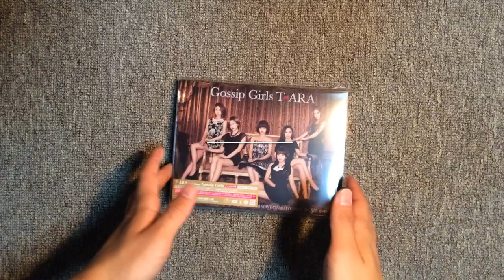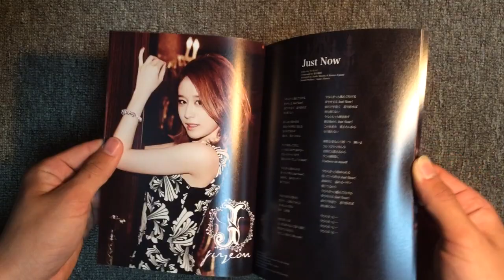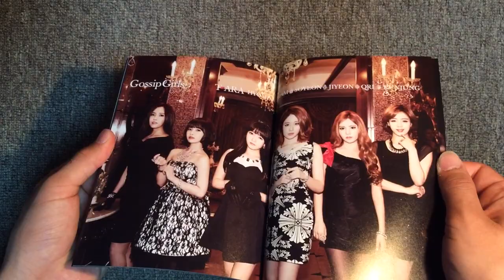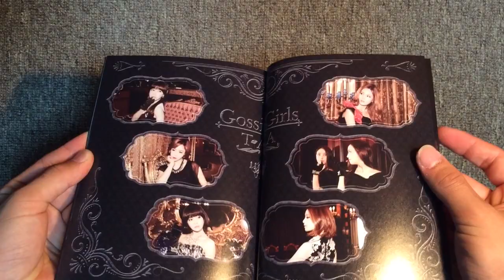T-ARA Gossip Girls[初回限定盤] [ダイヤモンド盤](DVD付) 開封 Unboxing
今回、T-ARA Gossip Girls 初回限定盤を買いました。